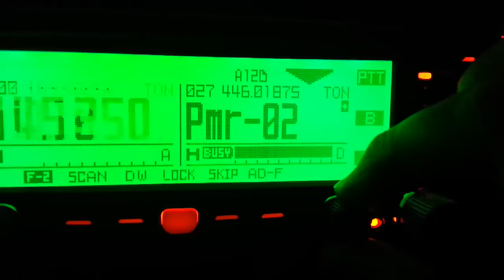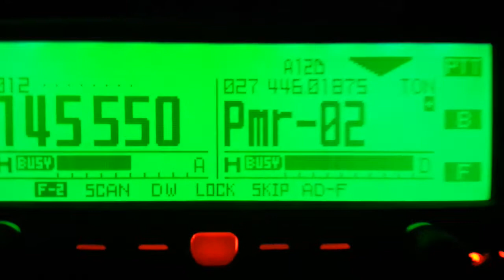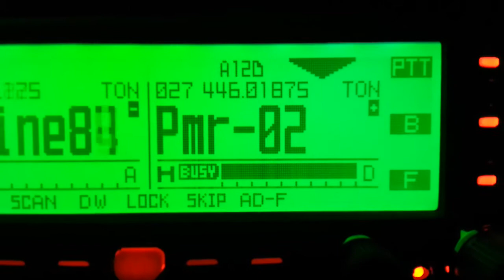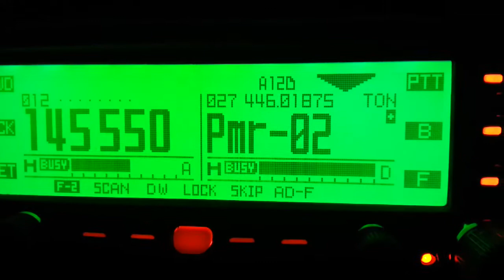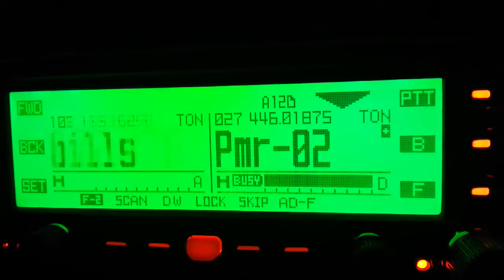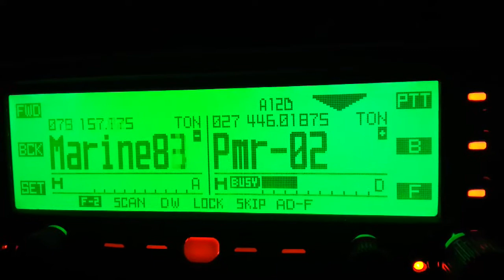Pmr training transmission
Some unknown Transmissions on pmr doing training